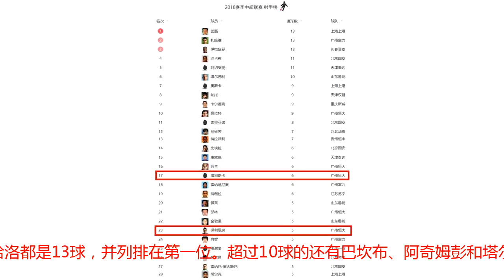中超金靴之争杀出两大黑马，4场就进前20，武磊的对手太多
中超争冠保级激战加剧，金靴的争夺也很热闹。武磊的第一位置被扎哈维和伊哈洛追上，但他的竞争对手远不止这两人。恒大双星塔利斯卡和保利尼奥展现出强劲的进球实力，只用4场比赛就杀进了射手榜的前20，势头迅猛，成为金靴的潜在竞争者。先看下中超的最新射手榜：截止到第16轮，中超有28名球员打进至少五球。武磊、扎哈维和伊哈洛都是13球，并列排在第一位。超过10球的还有巴坎布、阿奇姆彭和塔尔德利。这其中，巴坎布曾有过连续9场进球的发挥，但是面对鲁能时被王大雷零封，没能延续自己的进球纪录。间歇期后，伊哈洛保持连续进球的势头，成为武磊金靴的最大威胁。在亚泰，伊哈洛是队长和头号射手，球队的战术也围绕他进行，进球效率也不错。对于武磊来说，随着联赛的深入，他的进球效率在下降。在对阵权健的比赛中，武磊更是罚丢了点球。可以看出武磊对金靴的渴望，要知道上港的点球一般都是胡尔克或奥斯卡来主罚，武磊很少去主罚。如今这种局面，武磊还是对金靴有很大的期待。未来的比赛，上港的目标自然是冠军，武磊想要拿金靴，还要付出更大的努力，毕竟外援的追赶势头太猛。在射手榜，惠家康、郜林、金敬道、肖智、黄紫昌也都有着不错的发挥，进球数超过5个